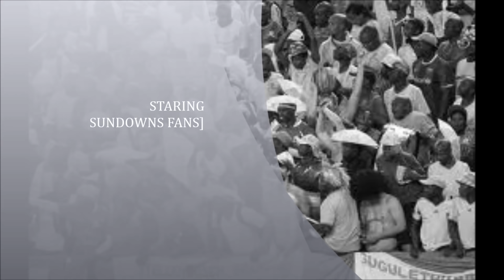Mamelodi sundowns club song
WE WILL NEVER GIVE UP